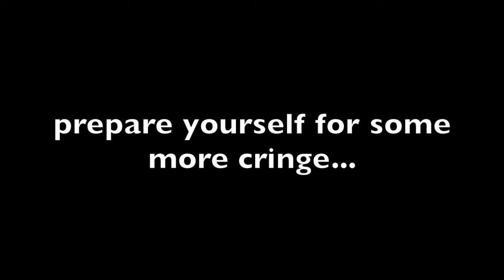Foodie/Everyday Mariam Trolls Everyone & Stays in Kuwait | Salah Sings Ramadan Song | HIGHLIGHTS